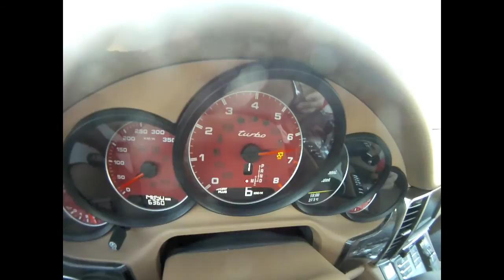TechArt Porsche Panamera Turbo [Acceleration & Launch Control]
2010 970 Porsche Panamera Turbo (PDK) [with Sport Plus & PASM engaged; PSM off] (Tuned by TechArt to 580 hp) Acceleration (1st Time w/out Launch Control | 2nd Time w/ Launch Control)

Specifications:

-Tuned by TechArt (4.8L V8 Twin-Turbo 580 HP (ECU) & 830 NM Torque)
-Basalt Black Metallic Exterior
-Cognac Interior
-Full Carbon Fiber Interior
-PCCB (Porsche Ceramic Composite Brakes)
-HRE P40 Rims
-Red Seat Belts & Dials
-Performance Pack Body
-Black Front Lights